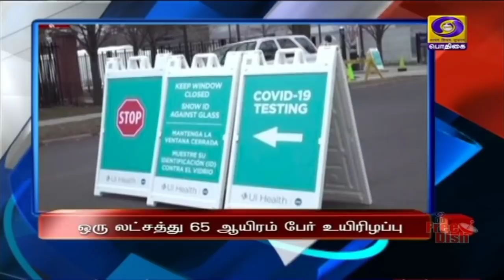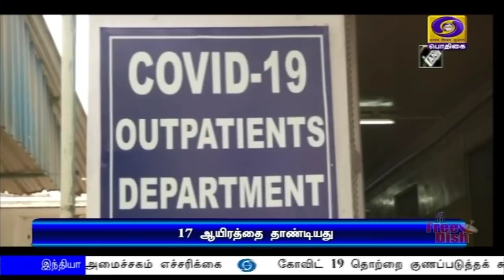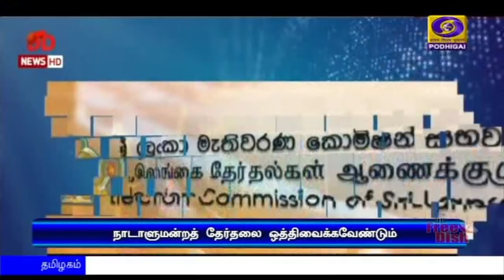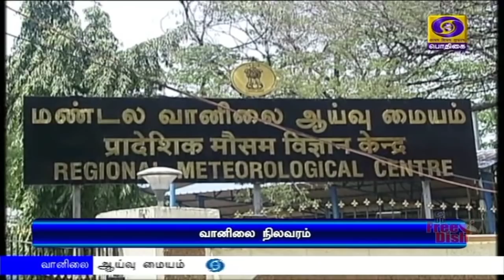(20.04.2020) 2PM NEWS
1)    ஊரடங்கு உத்தரவை முழுமையாக செயல்படுத்த வேண்டும் - மாநில, யூனியன் பிரதேச அரசுகளுக்கு, மத்திய அரசு உத்தரவு.

2)    மும்பை, கொல்கத்தா, ஜெய்ப்பூர், இந்தூர்  நகரங்களில் கொரோனா தொற்று பாதிப்பு அதிகம் -  உள்துறை அமைச்சகம் எச்சரிக்கை.

3)     கோவிட் 19 தொற்றை குணப்படுத்தக் கூடிய தடுப்பு மருந்து தயாரிக்கும் பணியில் இந்திய மருத்துவ ஆராய்ச்சி கவுன்சில் தீவிரம்.